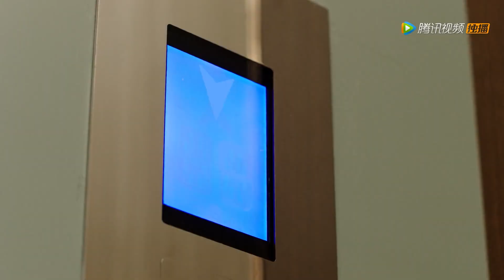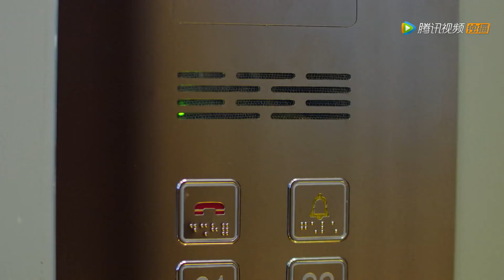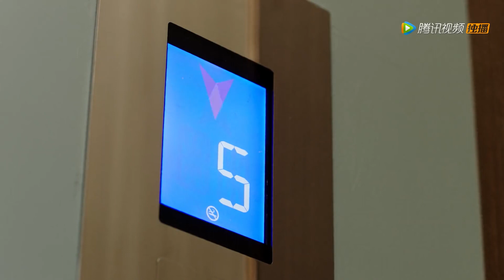👗孕妇顺利生下儿子，总裁提前升级当奶爸，一家三口甜蜜互动【你是我的命中注定 You Are My Destiny】梁洁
该视频剧名（Drama Name):你是我的命中注定
点击看全集（click for all works）：

初出茅庐的美术编辑陈嘉欣和接受精英教育的企业继承人王析翊，偶然相遇在开往匈牙利的邮轮上，互生情愫，迅速步入婚姻殿堂。婚后不久陈嘉欣怀孕，决心放弃工作全身心投入家庭，却不幸意外流产，伤心离开，远赴匈牙利求学。经历了一系列的磨难和朋友相助，最终成长为新锐陶艺师。错失爱人的王析翊默默等待七年，体会到成熟男人应该承担的家庭责任与事业担当。与陈嘉欣偶然重逢匈牙利，终获原谅，携手共度人生的种种难关，共同成长。